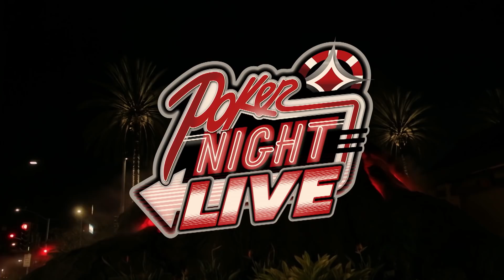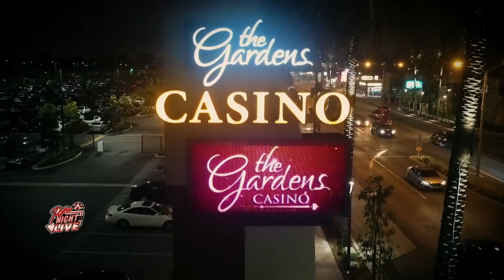Jon Hamm vs. Hoodie Allen! | Poker Night Live! S1 E13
Josh Malina's home game featuring Josh Malina, Jon Hamm,  David Wain, Hoodie Allen, and Poker Night contest winner Gerald Heckathorn.